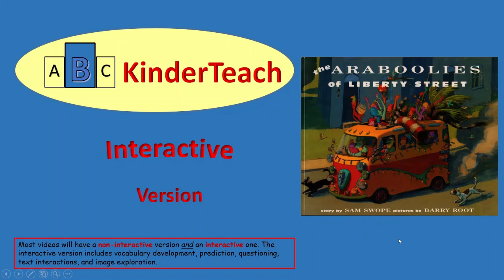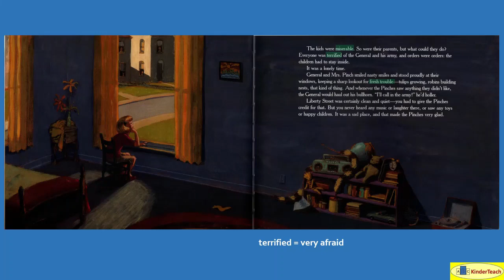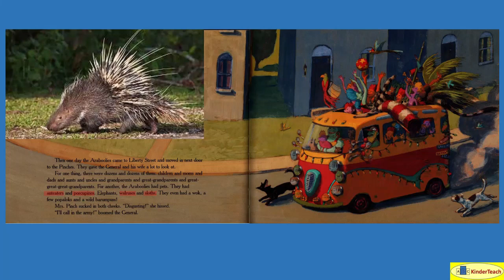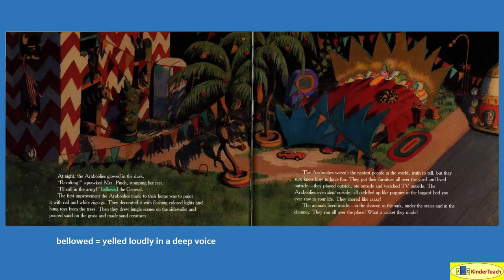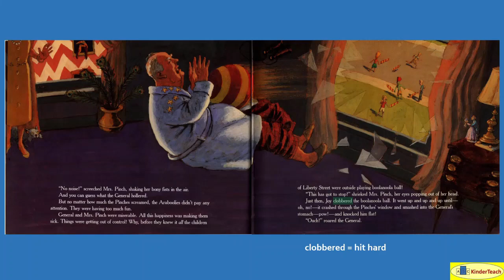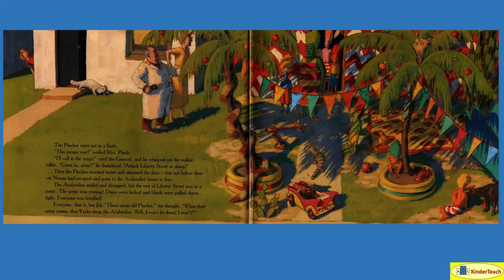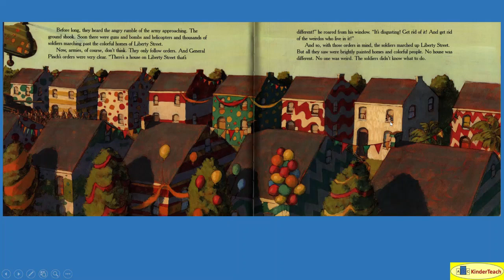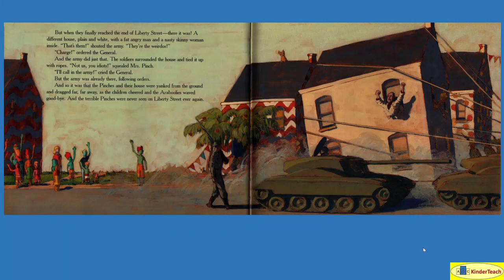The Araboolies of Liberty Street - Interactive Read Aloud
The Araboolies of Liberty Street (Swope) interactive read aloud using prediction, supplemental images (as appropriate), vocabulary enrichment, text interaction, and image engagement